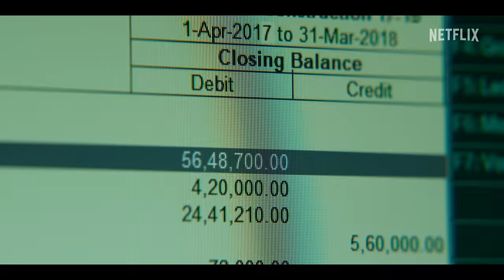Killer Soup | Tamil Trailer | Manoj Bajpayee | Konkona Sensharma | Netflix India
Netflix India presents
Killer Soup Official Tamil Trailer

Release date: 11th January, 2024 on Netflix India